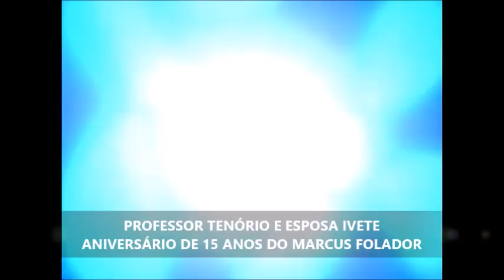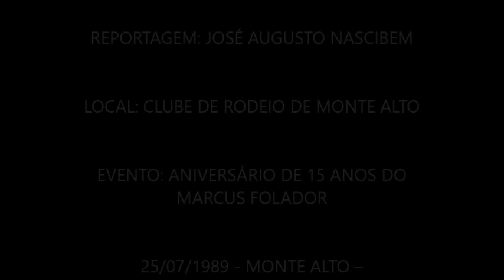EM DESTAQUES: PROFESSOR TENÓRIO E ESPOSA IVETE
Voltamos no tempo para destacar duas pessoas importantes de nossa cidade, estou falando do casal: Professor Tenório e sua esposa Sra. Ivete
 A entrevista em destaque foi no dia 25/07/1989, no antigo Clube de Rodeio de nossa cidade. O evento foi em comemoração dos 15 anos do amigo Marcus Wilson Morgado Folador. Recordar é viver!

EM DESTAQUE: SR. ORLANDO MORGADO - "LANDINHO"

Voltamos no tempo para destacar uma pessoa maravilhosa e muito talentosa, estou falando do Sr. Orlando Morgado (saudoso), muito conhecido como “Landinho”. Grande leiloeiro das festas de Monte Alto e região, por muitos anos.

EM DESTAQUE: SR. ELIAS BAHDUR

Voltamos no tempo para destacar uma pessoa maravilhosa, estou falando do SRA. ERCÍLIA TRAETE. A entrevista em destaque foi no dia 25/07/1989, no antigo Clube de Rodeio de nossa cidade. O evento foi em comemoração dos 15 anos do amigo Marcus Wilson Morgado Folador. Recordar é viver!

Público presente no evento!